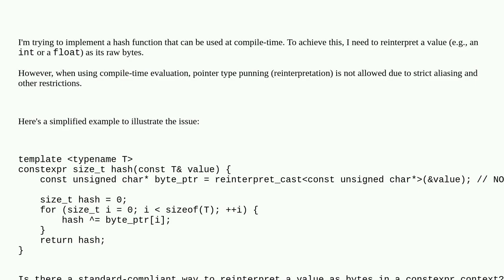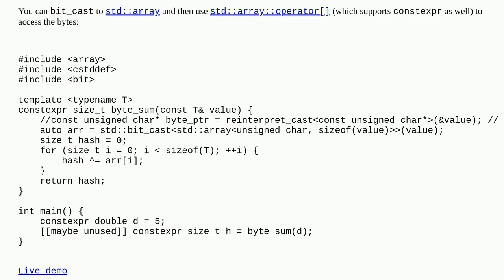How to reinterpret a value as bytes in a compile-time context in C++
A special thanks goes out to the community

  reinterpret-cast constexpr compile-time c++ templates